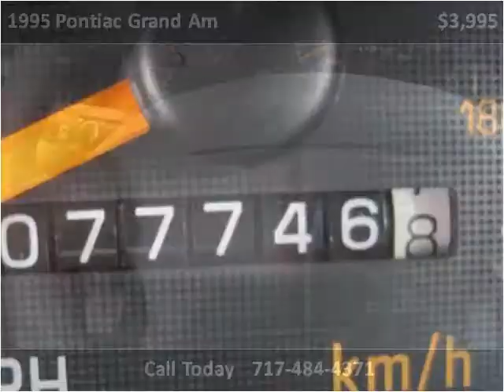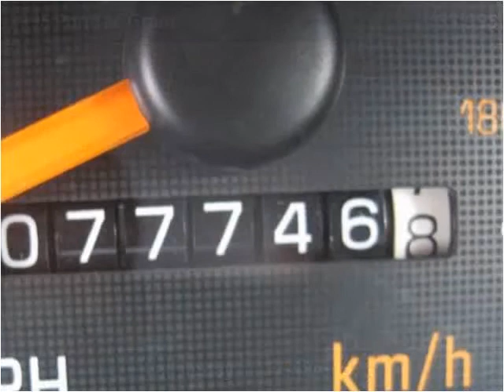1995 Pontiac Grand Am Used Cars Adamstown PA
This 1995 Pontiac Grand Am is available from Countryside Auto Center.